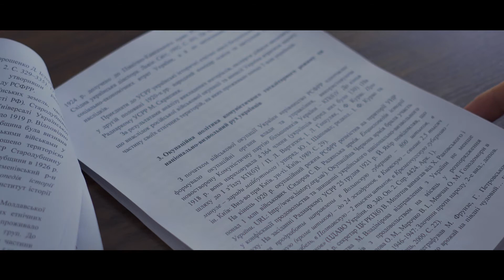10.5 [Трейлер 2] - документальний фільм про Голодомор-геноцид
10,5 млн, українська нація, злочинний комуністичний режим.
Так символічно, що 10 з половиною днів тому - саме заради цих сенсів - ми взялися за фільм про Голодомор-геноцид.
Разом із неймовірно потужною, найкращою  командою
Автор – Андріана Біла
Режисер – Станіслав Литвинов
Оператори: Михайло Шелест та Олег Сологуб
Дизайнер – Віталій Бондар
і великою довірою Музею Голодомору та її директорки пані Олесі Стасюк.
Бо це важливо. Ставити крапку і досягти цілі - у поверненні історичної правди.

Ця ціль дуже велика: боротися за пам’ять, боротися проти радянської спадщини брехні, боротися за спільно визнану істину, боротися проти Росії - за визнання геноциду в ООН.
Основою цього фільму є матеріали 2 кримінальних справ щодо Голодомору-геноциду та експертиза провідних експертів щодо вбивства мінімум 10,5 млн українців.
У цьому, 2-ому трейлері, який публікується вперше  - Микола Герасименко та Георгій Папакін
Далі буде.
Зараз нам важливо як державі:
◾️консолідовано визнати число жертв, яке складає 10,5 мільйонів, і відійти від хибних пострадянських (не 3, не 4, не 7, а саме 10,5 млн!).
◾️Послуговуватися уніфіковано терміном  Геноцид-голодомор.
◾️Вживати чітке формулювання, що це «злочин комуністичного тоталітарного режиму проти української нації».
◾️Говорити про те, що геноцид було здійснено проти всіх українців, які проживали і на території сучасної України, і на історично українській території Кубані, і на Поволжі, і в Казахстані.